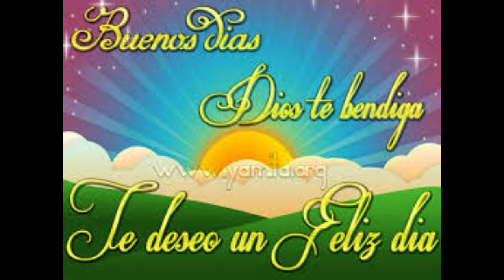Los 5 Minutos Del Espíritu Santo, Con Janna Michelle Campusano